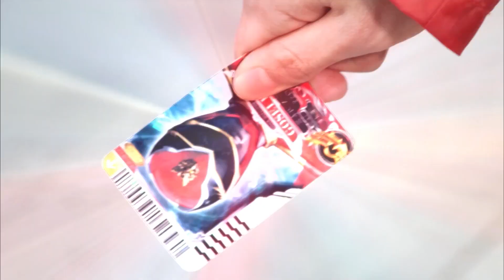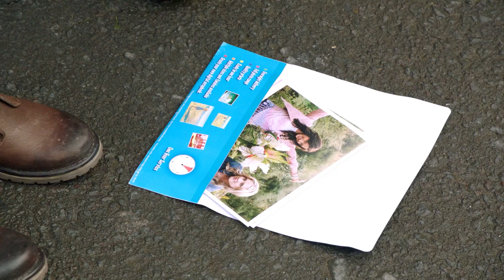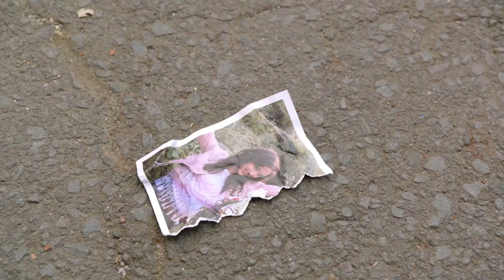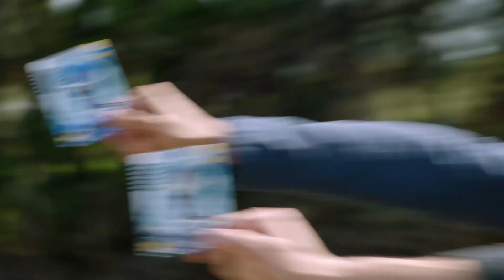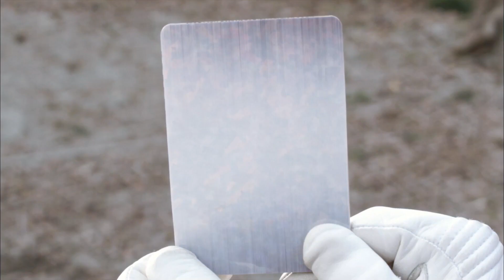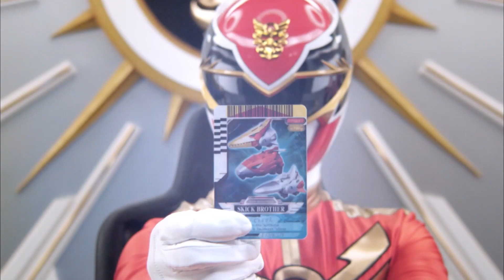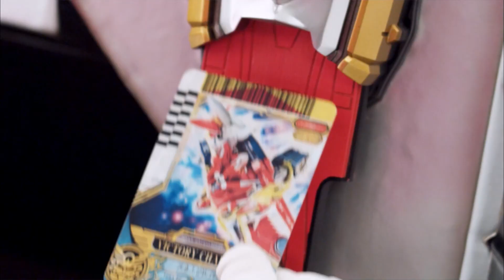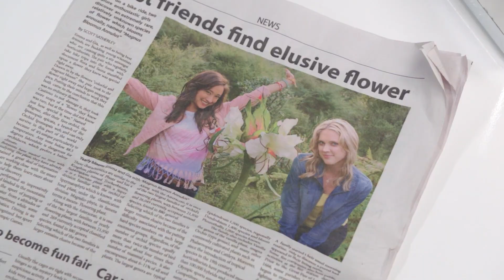L’Ape Regina ✊ E05 🤖 Power Rangers Megaforce ⚡ Power Rangers per Bambini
Uniti Resistiamo ✊ E05 🤖 Power Rangers Megaforce ⚡ Power Rangers per Bambini

Benvenuto su Power Rangers per Bambini - Canale Ufficiale, casa dei Power Rangers su YouTube! Abbiamo creato un mondo di Power Rangers con episodi e compilation per accontentare anche i fan più accaniti dei Ranger. Qui su Power Rangers Kids – Canale ufficiale, i bambini possono godersi azioni elettrizzanti e storie incredibili in un ambiente sicuro: i nostri video condividono preziosi messaggi di costruzione del personaggio e potenti abilità di vita! Guarda le clip e gli episodi di Power Rangers in cui i Power Rangers salvano la giornata; combattere mostri eccitanti; impara a conoscere il lavoro di squadra, la diversità e il cuore e, naturalmente, a volte solo divertendoti!!! Power Rangers crea un mondo incentrato sul potere del lavoro di squadra e dell'amicizia e su come chiunque può essere un eroe! Divertiti e non dimenticare di iscriverti.

I nostri video presentano; epici team-up Ranger, con nuove e vecchie squadre Ranger che si uniscono per combattere il male; azione folle robot giganti, quando la squadra scatena i loro Megazords; vendicatori alieni, invadendo la terra; Rangers clone; Rangers EVIL e molto altro ancora!!!

Power Rangers è una serie che ha superato la prova del tempo dalle sue origini Mighty Morphin, creato da Haim Saban, attraverso varie epoche tra cui: l'Era Zordon, l'Era Post-Zordon, l'Era Disney, la Nuova Era Saban e l'attuale Era Hasbro. I Power Rangers non sono i soliti supereroi dei fumetti (guardandovi Marvel e DC), non sono solo potenti difensori della Terra, ma grandi amici che apprezzano il lavoro di squadra, la diversità e, naturalmente, avendo FUN!

Con contenuti da:
Power Rangers